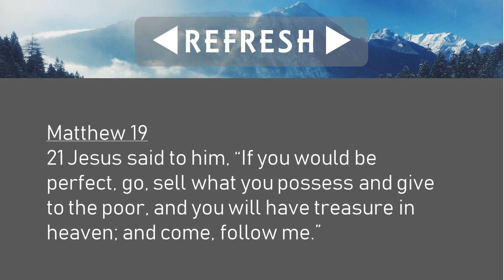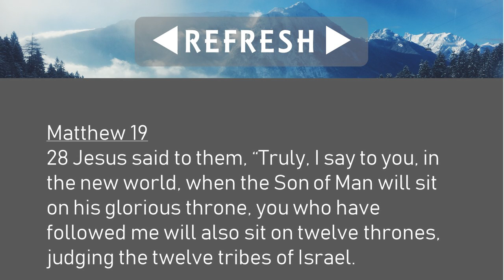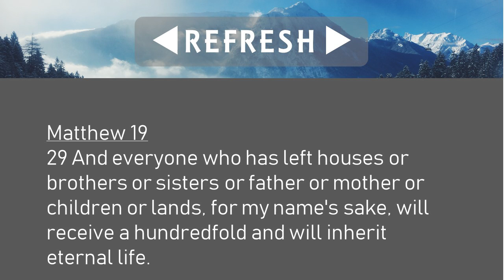Refresh your Purpose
In our current Refresh series we look at the Rich Young Ruler and his question to Jesus "What do I still lack?"  His life look impressive on the outside but it still lacked meaning and purpose without following Jesus.